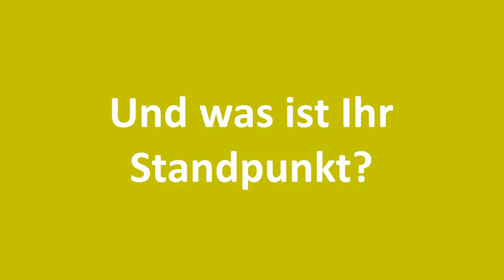Die CKiD Q-Couch - Der Trailer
Beziehen Sie Position zu Qualität mit Identität!

Wir wollen eine Diskussion fördern, die ein lebensnahes Verständnis von Qualität in Krankenhäusern in einem umfassenden Sinne stärkt. Deshalb wollen wir wissen, was Mitarbeitende in Krankenhäusern und Politiker in ihrem Verantwortungsbereich tun, um die Qualität in der medizinischen und pflegerischen Versorgung kontinuierlich zu verbessern.

Hierfür haben wir auf der CKiD Jahrestagung in Essen und auf dem Hauptstadtkongress 2014 in Berlin auf unsere grüne CKiD Q-Couch eingeladen.